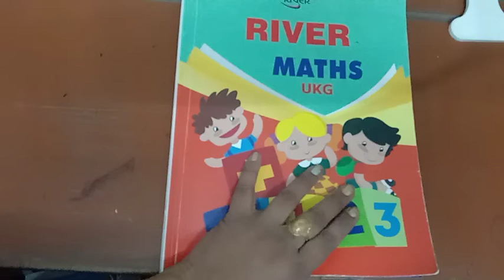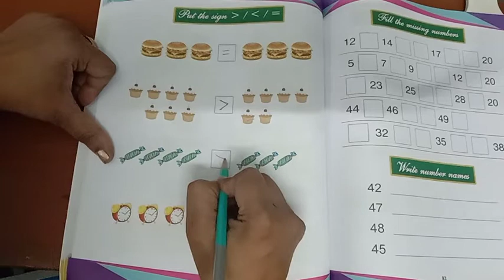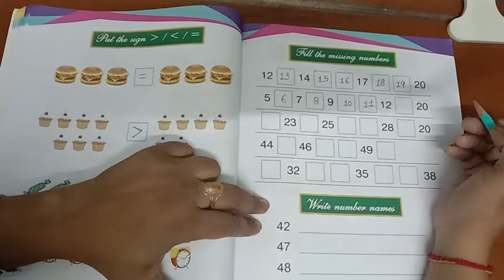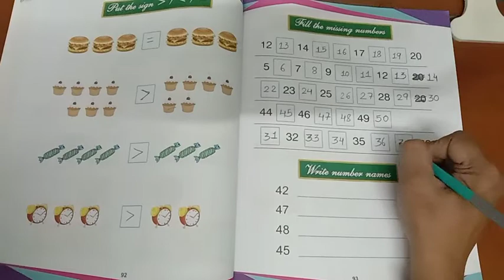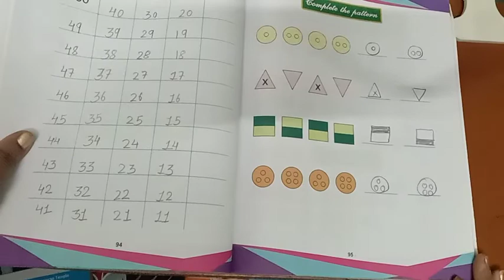Sub Maths (Pg. no .92 to 95)